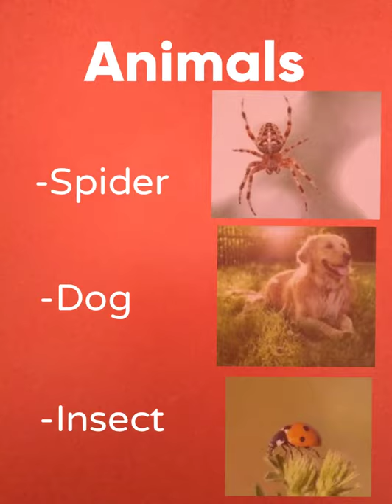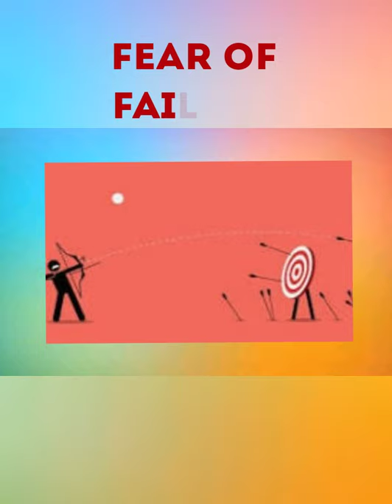😰 🕷️List of Phobias!!! 🙀 😨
This video lists different types of Phobias and its name.